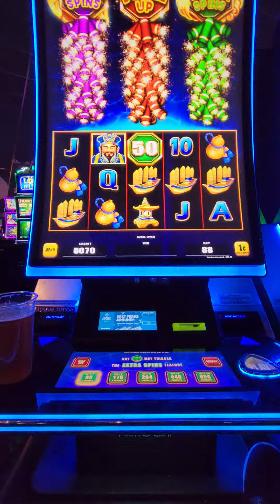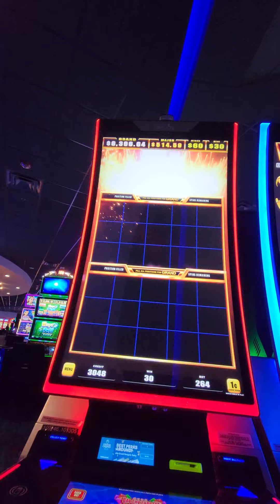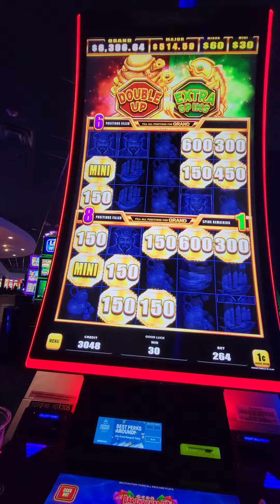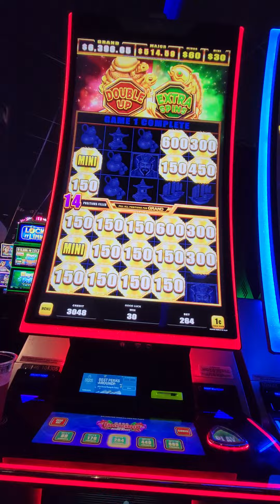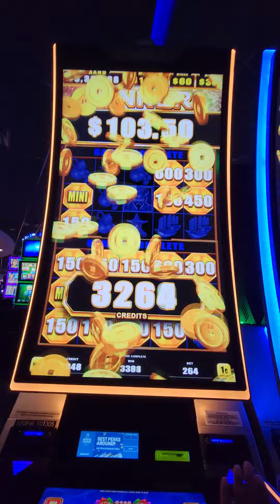August 8, 2022